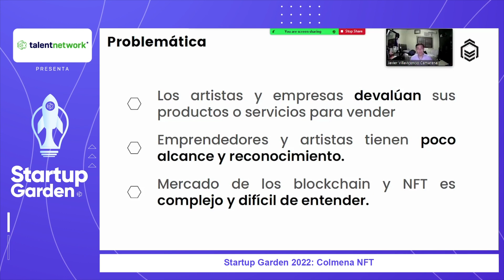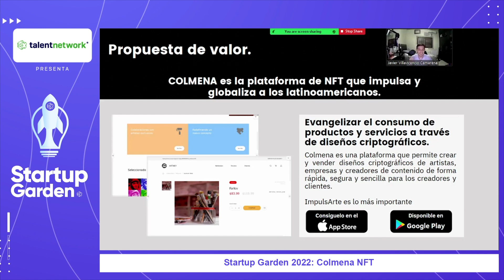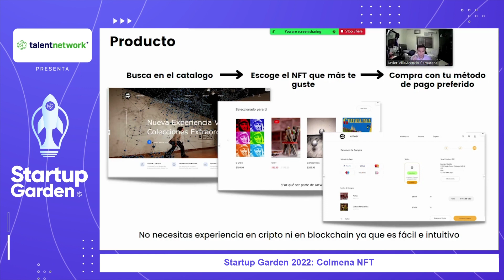Startup Garden 2022: Colmena NFT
MEDIO OFICIAL → talent-land.mx/startup-garden